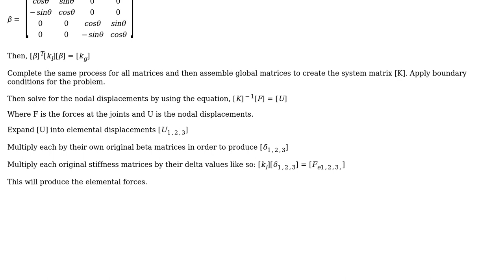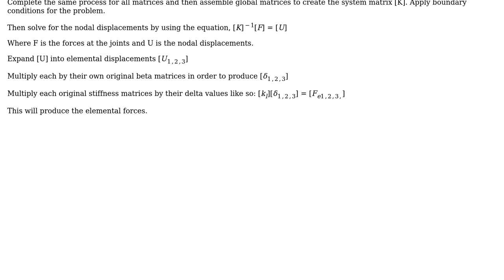Engineering: 2D- Truss Member Analysis (2 Solutions!!)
Engineering: 2D- Truss Member Analysis

With thanks & praise to God, and with thanks to the many people who have made this project possible! | Content (except music & images) licensed under CC BY-SA | Music | Images & others | With thanks to user Yirmidokuz user kamran user Amit and the Stack Exchange Network Trademarks are property of their respective owners. You are responsible for your own actions.